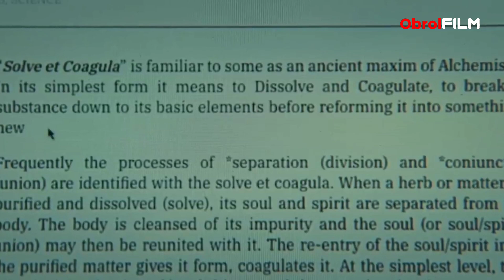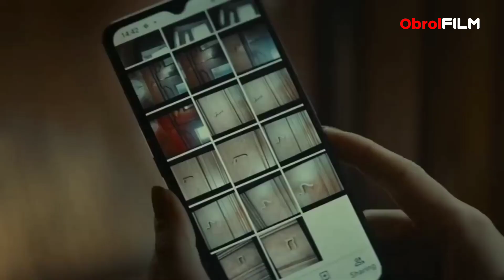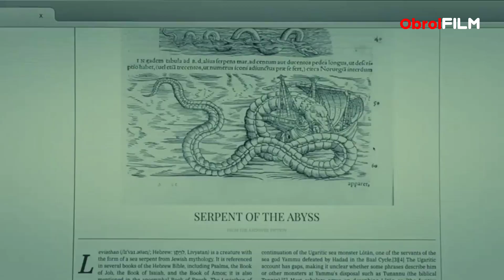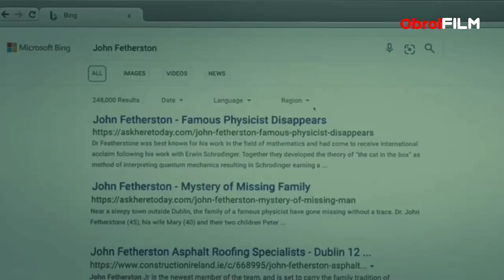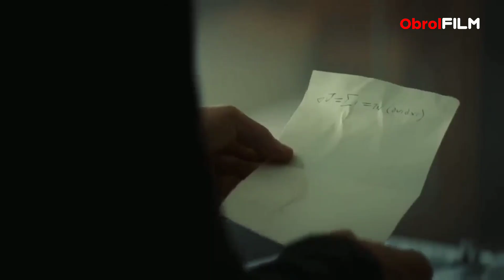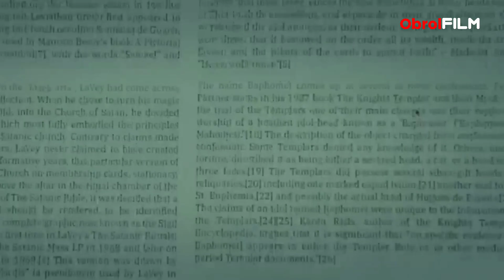KETIKA IBLIS BERKEPALA KAMBING MEMANGGIL PENGHUNI RUMAH | ALUR FILM HOROR TERBARU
Alur film konten spoiler beresiko tinggi!!

[Jadwal Upload : 18:30]
Tapi Gak bisa Tiap Hari, Maklum Ngangur

pake Hp xiomi redmi seken
microphone hansfree

edit video di Kinemasted Edit thumbnail di pixellab

Terimakasih Telah MengKlik Video ini, Besar Harapan Anda puas menikmati Alur film yang Kami sajikan,

Silahkan BerKomen Jika ada Yang Kurang atau Yang Ingin Ditambahkan!